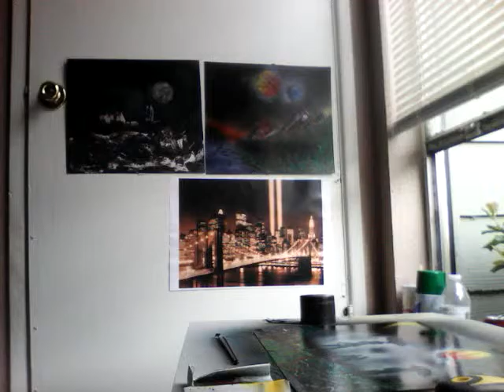Mortada h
Mortada shnef